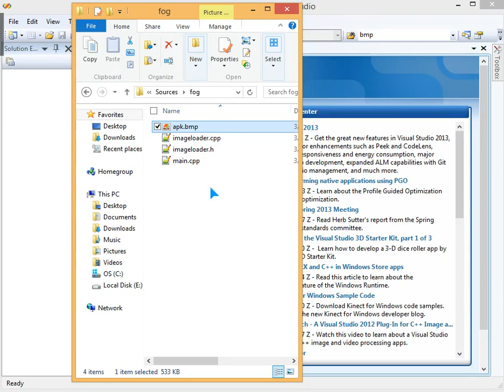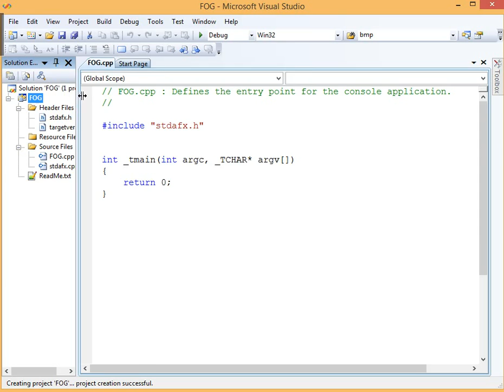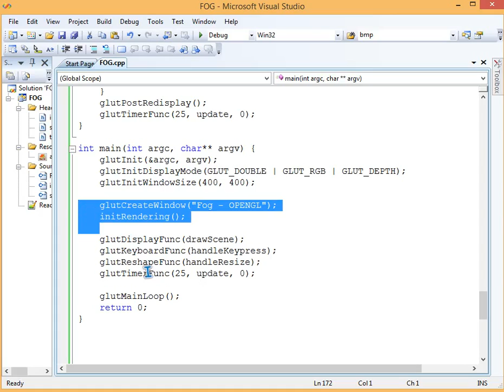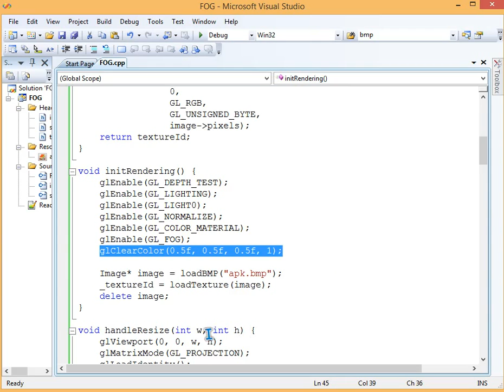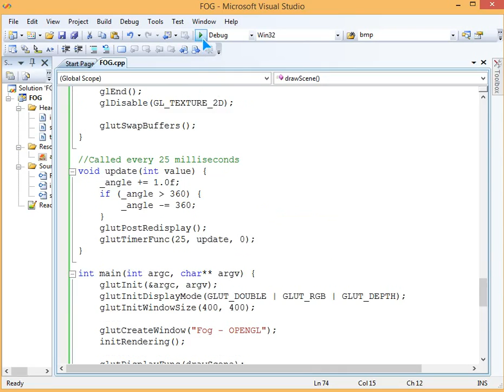3D PROGRAMMING OPENGL-GLUT FOG (IN HINDI)-11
Computer Graphics with OpenGL

Interactive Computer Graphics: A Top Down Approach Using OpenGl

Procedural Elements of Computer Graphics

Computer Graphics with Virtual Reality System

Schaum Outline Computer Graphics